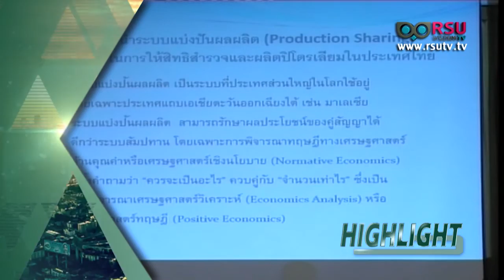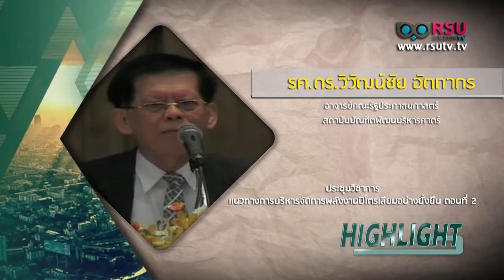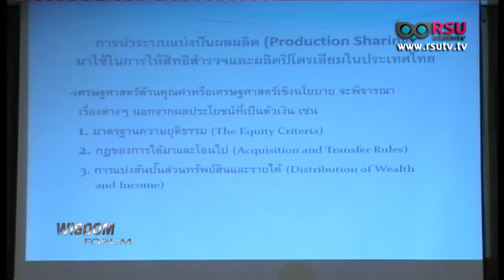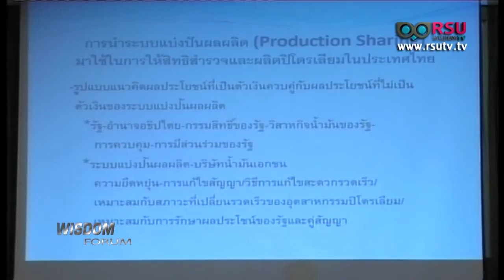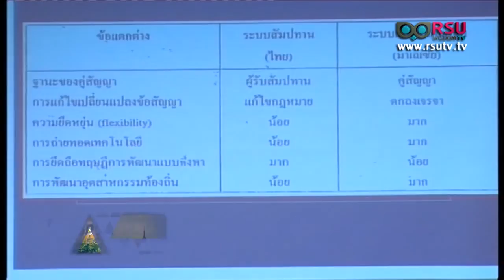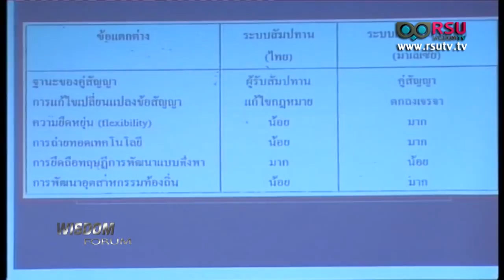WISDOM FORUM : การนำระบบแบ่งปันผลผลิต Production Sharing มาใช้ในการให้สิทธิสำรวจ และผลิตปิโตรเลียม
รายการ WISDOM FORUM : “ การนำระบบแบ่งปันผลผลิต Production Sharing มาใช้ในการให้สิทธิสำรวจ และผลิตปิโตรเลียมในประเทศไทย ” ประชุมวิชาการ แนวทางการบริหารจัดการพลังงานปิโตรเลียมอย่างยั่งยืน ตอนที่ 2

การประชุมวิชาการ เรื่อง “แนวทางการบริหารจัดการพลังงานปิโตรเลียมอย่างยั่งยืน “ มีการนำเสนอผลงานวิจัยที่น่าสนใจ ในประเด็นที่เกี่ยวข้องกับ พลังงาน ปิโตรเลียม” และ ประเด็นที่เราจะหยิบยกขึ้นมานำเสนอในวันนี้ เป็นหัวข้อที่ 2 ของผลงานวิจัยที่นำมาเสนอในเวที ว่าด้วยเรื่อง “การนำระบบแบ่งปันผลผลิต มาใช้ในการให้สิทธิสำรวจ และผลิตปิโตรเลียมในประเทศไทย” ว่าแท้จริงแล้วระหว่างระบบสัมปทานพลังงาน กับ ระบบแบ่งปันผลผลิต แบบใดที่เหมาะสมกับประเทศไทยมากกว่ากัน

วิทยากร :
1. ดร.สมบัติ พฤฒิพงศภัค
ผู้พิพากษาศาลชั้นต้นประจำสำนักประธานศาลฎีกา กำกับดูแลสถาบันวิจัยรพีพัฒนศักดิ์ สำนักงานศาลยุติธรรม และอาจารย์พิเศษคณะนิติศาสตร์ มหาวิทยาลัยธรรมศาสตร์

ออกอากาศวัน พุธ ที่ 31 ธันวาคม พ.ศ.2557

WISDOM FORUM : “ ปัญหากฎหมายเกี่ยวกับการจัดเก็บภาษีเงินได้ปิโตรเลียม ” ประชุมวิชาการ แนวทางการบริหารจัดการพลังงานปิโตรเลียมอย่างยั่งยืน ตอนที่ 1

WISDOM FORUM : “ พลังงานปิโตรเลียมในมิติสิทธิมนุษยชน ” ประชุมวิชาการ แนวทางการบริหารจัดการพลังงานปิโตรเลียมอย่างยั่งยืน ตอนที่ 3